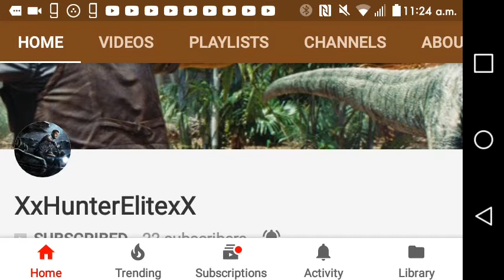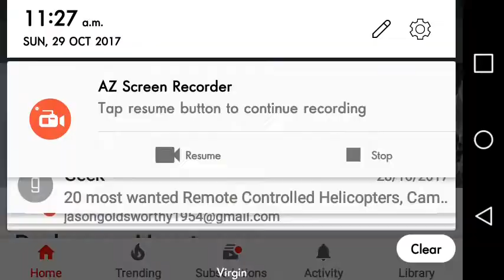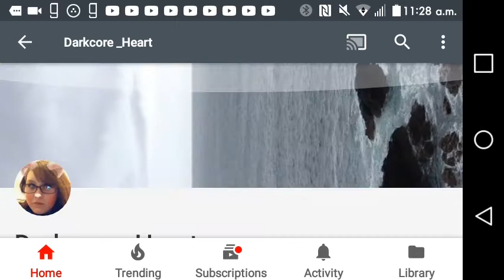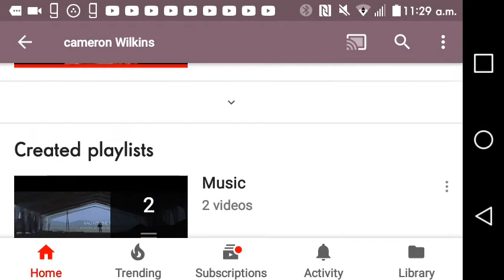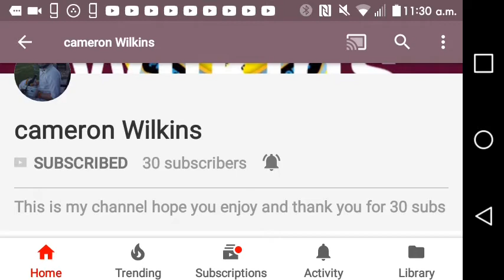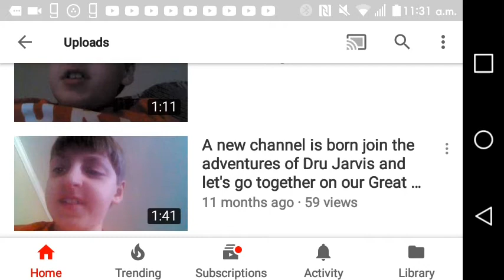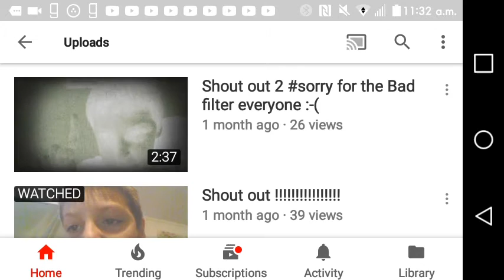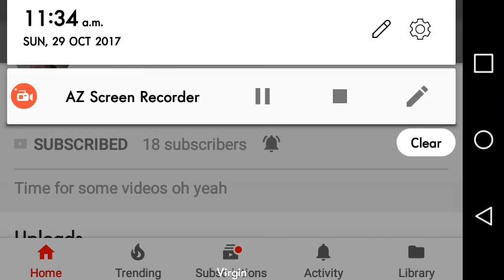Shoutout Video #1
Places go as follows:

Platinum (1st)

Gold(1) (2nd) Darkcore*_Heart
Gold(2) : Cameron*Wilkins

Silver (3rd): Dru*Vs*Youtube